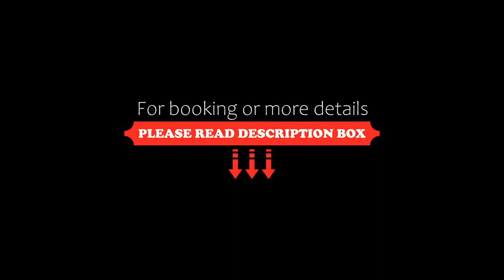Hotel River Palace, Terracina, Italy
About Property:
Offering a large semi-Olympic outdoor pool surrounded by sun loungers and parasols, Hotel River Palace is 250 m from a free public beach and 5 km from Terracina’s centre. Parking is free.
With a furnished balcony, the bright rooms are decorated with light colours and each one is air conditioned. They all have a TV, fridge and safe.
Restaurant La Giara specialises in fresh seafood and traditional recipes from the Agro Pontino area. Meals can be serv...
Property Type: Hotel
Address: Via Pontina Km. 106, 04019 Terracina, Italy
Searching For
1. Hotel River Palace - Terracina - Italy
2. Hotel River Palace - Terracina - Italy Address
3. Hotel River Palace - Terracina - Italy Rooms
4. Hotel River Palace - Terracina - Italy Amenities
5. Hotel River Palace - Terracina - Italy Offers and Deals
Audio Credit:
Track Title: Subway Dreams
Artist: Dan Henig